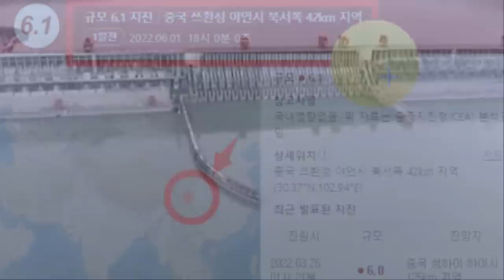[속보] 중국 진사강 4개댐 붕괴위기 쓰촨성 규모 6.1 강진발생 댐붕괴조짐 긴급대피령